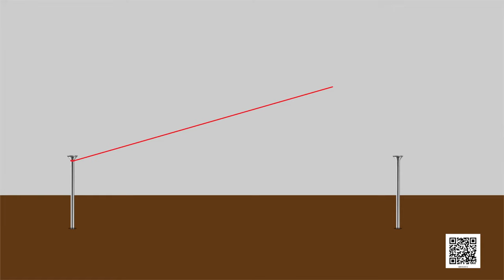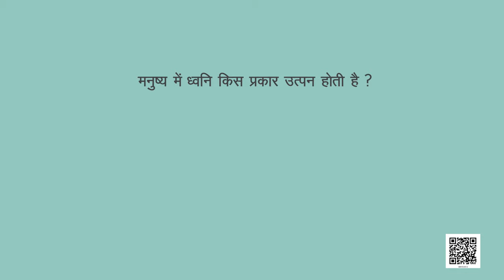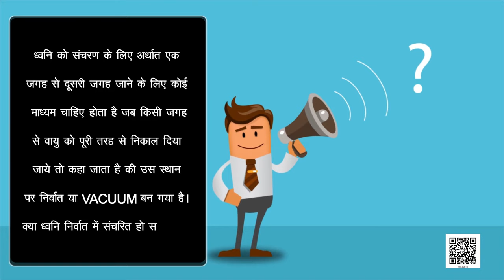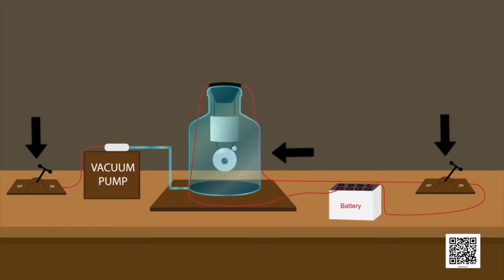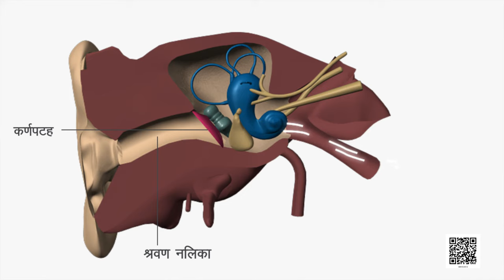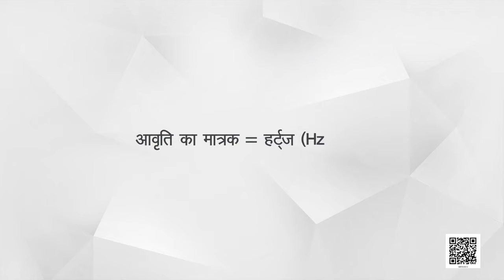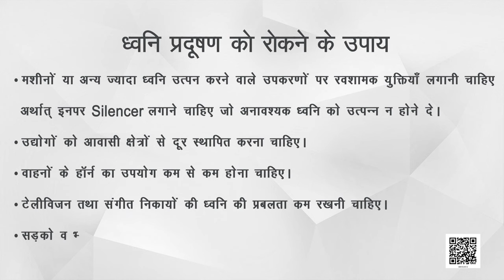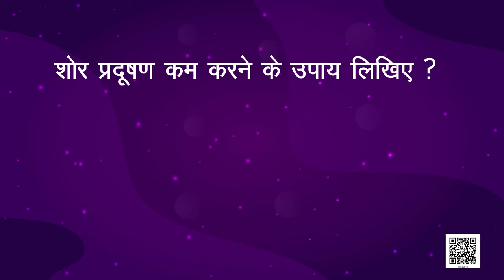कक्षा 8 विज्ञान अध्याय - 13 ध्वनि ncert | class 8 science chapter 13 hindi medium